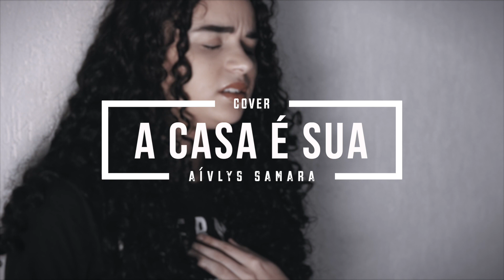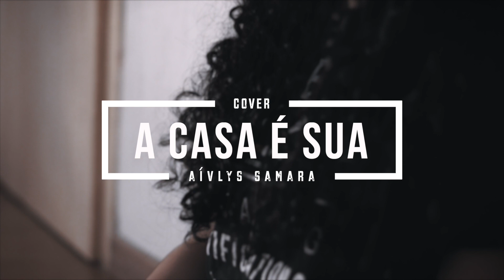A Casa É Sua | Aívlys Samara (COVER Casa Worship)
O Cover hoje é da música "A Casa É Sua" da Casa Worship.

☎️ PARA CONTATOS E CONVITES
Aívlys Samara Assessoria

Produção Áudio Visual: Ninho Leal / Nalto Crócamo

Direção: SemeArt Produções

|||  FICHA TÉCNICA (Instagram)  |||

Produção Musical: Ninho Leal    [ @ninholeal ]
Edição de Vídeo: Nalto Crócamo  [ @naltocrocamo ]

Stúdio de gravação: SemeArt
Arranjo: Abner Lucas

A Casa É Sua

Você é bem-vindo aqui
A casa é sua, pode entrar
Me esvazio de mim

Sopra o Teu vento aqui
Toma o Teu trono, vem reinar
Nós queremos te ouvir

Essa casa é sua casa
Nós deixamos ela para Você, Jesus

Apareça que o Teu nome cresça
Enche este lugar
Enche este lugar
Vem me incendiar
Vem me incendiar

▶ Compositores: Felipe Rodrigues / Helena Albernaz / Julliany Souza / Léo Brandão / Ricardinho

Direção: SemeArt Produções

|||  FICHA TÉCNICA (Instagram)  |||

Arranjo: Abner Lucas

Diretor               SemeArt Music